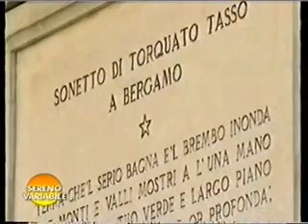1998 - Sereno Variabile - Ravasio